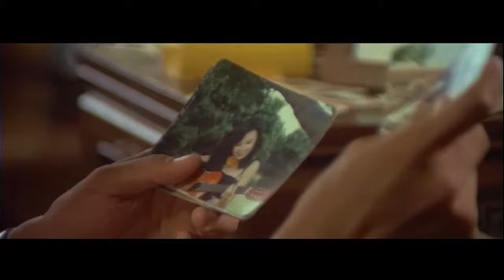歡顏 齊豫 (1979 Your Smiling Face)『歡顏』插曲